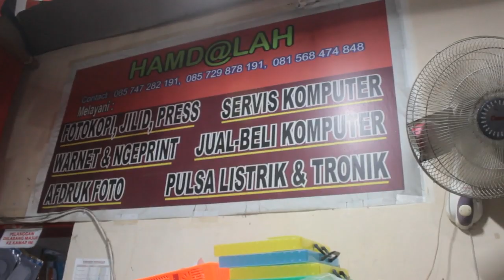ANTAR TELO PULANG.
ALAMAT KAMI:
Andika BuncAzca